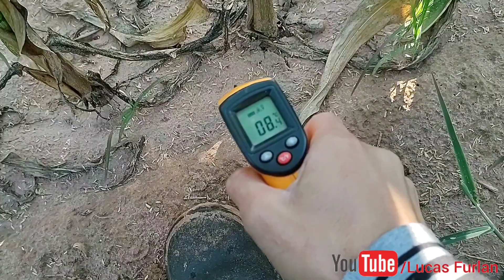Fez menos de 4°C na lavoura de milho safrinha | será que vai gear ?| Só choveu 6 mm na última semana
Esfriou bastante na lavoura de milho safrinha, será que vai gear ?

Visitem também nossos canais parceiros!